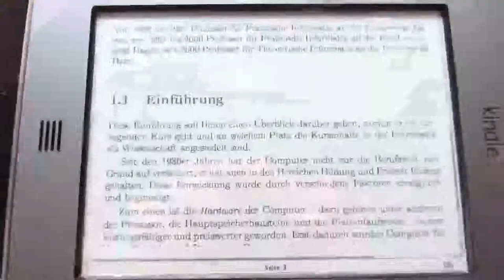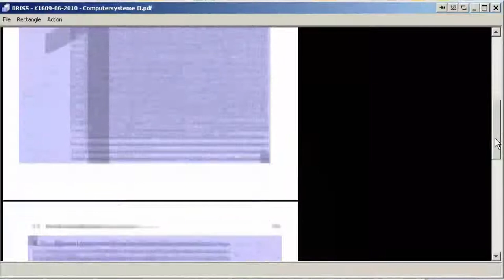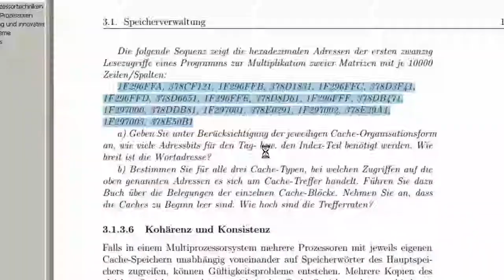PDFs zuschneiden für eBook reader ( Ab 0:50 )